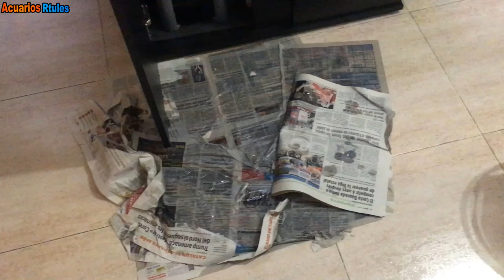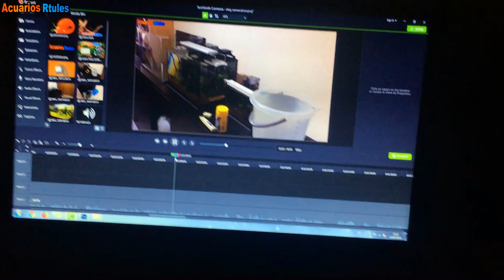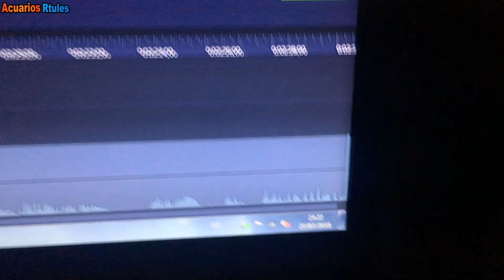La dura vida de un acuarista 🤣 | Weekly Nº1 Acuarios Rtules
👨‍👩‍👦‍👦 ¡Paz y amor familia! 👨‍👩‍👦‍👦